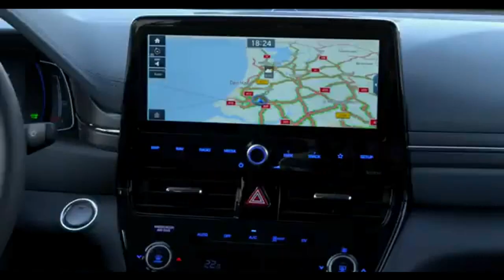HYUNDAI IONIQ HYBRID